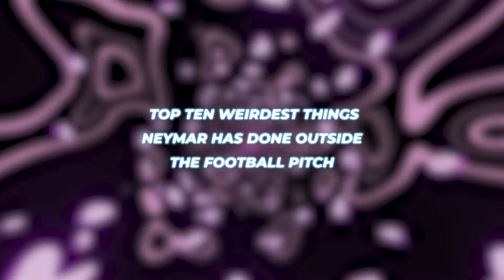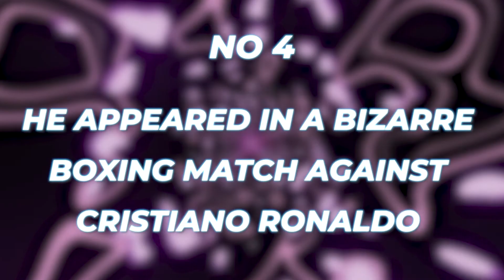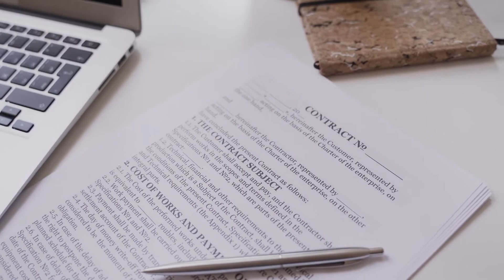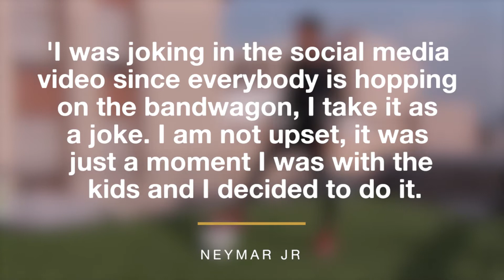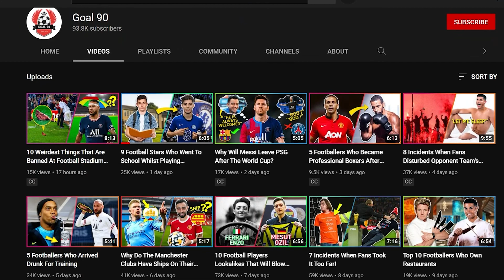10 Weird Things Neymar Has Done Outside The Football Pitch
10 Weird Things Neymar Has Done Outside The Football Pitch

Once upon a time, Messi, Ronaldo and Neymar were considered the best three footballers in the world. And while the position of first and second remained a huge debate between Messi and Ronaldo fans, everyone agreed that these two were better than Neymar.
But If there is one area Neymar Jr. can claim to be ahead of these two, it is definitely flair. Well, and style. And weird decisions off the pitch.
The Brazilian has been front and center of many of the craziest stories involving footballers. And what’s even more crazy is that there always seems to be a camera somewhere to record him.
Here are the top ten weirdest things Neymar has done outside the football pitch.